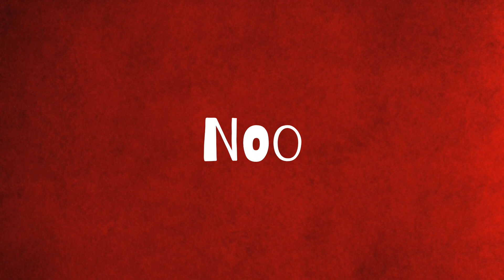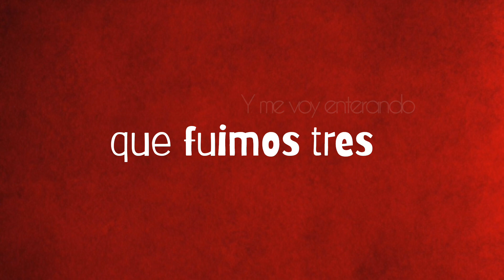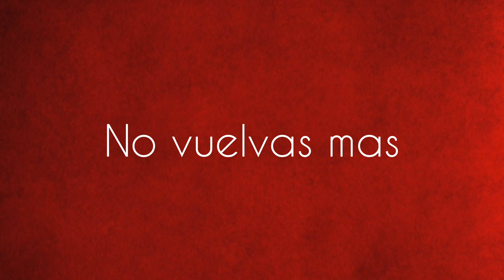Zacni Lua - Adiós Adiós